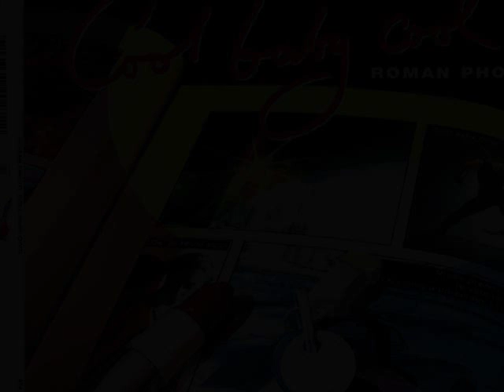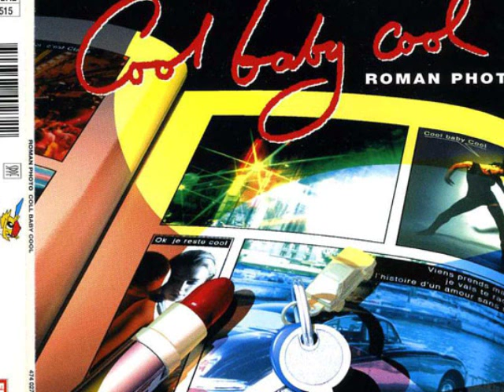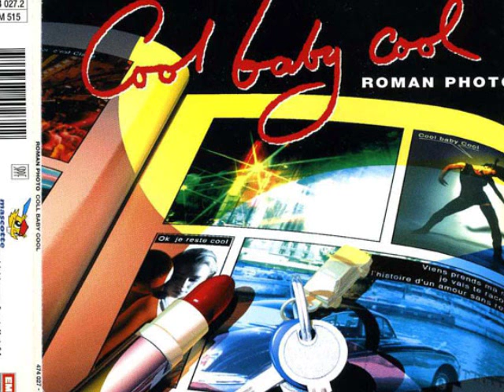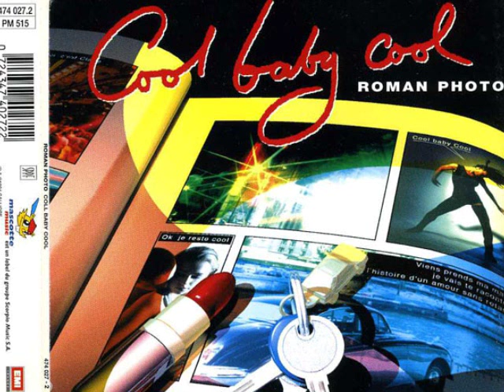ROMAN PHOTO - Cool Baby Cool.wmv